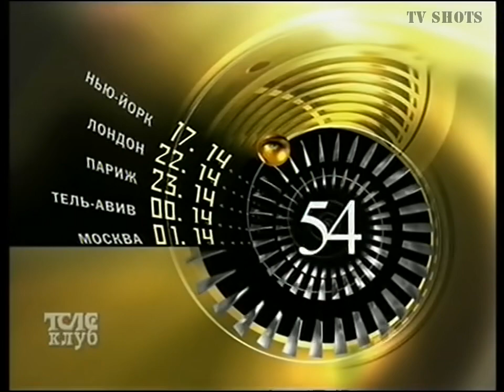TELEKLUB - Pausa notturna (16/2/2005)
Originale orologio trasmesso durante la pausa notturna dall'emittente russa Teleklub.